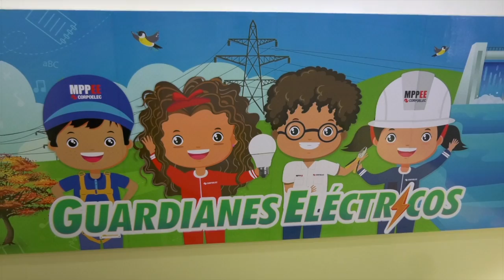REINAUGURACIÓN DEL CENTRO DE EDUCACIÓN INICIAL “GUARDIANES ELÉCTRICOS”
En este comienzo del mes de octubre reinauguramos el Centro de Educación Inicial “Guardianes Eléctricos”, en la sede del Ministerio de Energía Eléctrica, en San Bernardino, junto a la presidenta de Asoelec, Dra. Stephanie Sartori y el presidente de Corpoelecinfo, Ingeniero José Luis Betancourt.

Acompañamos a los hijos e hijas de los trabajadores del sector eléctrico al inicio de este nuevo periodo escolar 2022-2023, que contará con la asistencia de 90 niños y niñas en los tres niveles de atención, además del área de maternal.

Bajo la supervisión del equipo de Asoelec, fueron completamente remodeladas las instalaciones del centro educativo, que ahora cuentan con espacios de vanguardia para su educación y bienestar.

En esta oportunidad entregamos uniformes para los alumnos y docentes, además de 1.980 piezas escolares entre morrales, cuadernos y otros útiles.

¡Junto a la fuerza trabajadora bendecimos a nuestros niños y niñas, semilleros de la Patria!